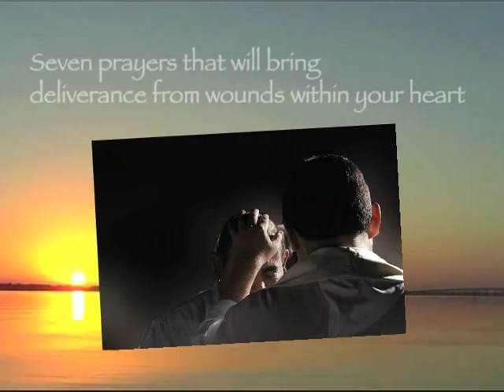心を癒す祈り - セッション 8 - 言葉の呪いを解く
はじめに: 悪魔の家の解体の一部は、私たちに向けて語られてきた呪いの言葉の力を打ち破ることです。 言葉の呪いは私たちの生活に否定的な霊的エネルギーを加え、目に見えない障壁を作り出し、神の祝福を経験することを妨げます。 自分自身や他の人があなたにかける言葉は強力で、生か死に導く霊的な力を解放します。 A. 言葉の力
1. 「剣で突くように無謀に話す人がいますが、賢者の舌は癒しをもたらします。」 (箴言 12:18 那須)
2. 「なだめる舌は生命の木ですが、その中の倒錯[悪意]は精神を打ち砕きます。」 (箴言 15:4 ナス)
3. 「死も生も舌の力に左右される...」（箴言 18:21 NASU） B. 話すときに祝福を放つ聖書の告白（心の言葉を使って – 流れ、イメージ、感情） :
1. 神はご自身の契約を確認するために、私に富を築く力を与えてくださいます
（申命記 8:18）
2. 神は常に私をキリストにおいて勝利に導いてくださいます（2コリント2:14）
3. キリスト・イエスは私にとって神からの知恵、義、聖化、救いとなってくれました。
（コリント第一 1:30）
4. 私はキリストの心を持っています(1コリント2:16)
5. 私は御霊を通して知恵の言葉と知識の言葉を受け取ります（1コリント4:10）。
12:8)
6. 私が神に手を差し伸べたものはすべて祝福されるでしょう（申命記28:8）
7. 神は世界の基が置かれる前に私を選んでくださいました（エペソ 1:
4)
8. 私は神の子です（1ヨハネ3:2）
9. 私は諸国民を弟子とするよう召されています（マタイ 28:19）
C. 祈りの申し込み
1. 主よ、私が自分自身や他の人に対して語る非聖書的な言葉を教えてください。そのような言葉を言ったことを悔い改めます。
2. 代わりに私に話してほしいことを教えてください。私がそれを話します
D. 他人が私に対して送った呪いについてはどうですか?
1. 理由のない呪いは降りません
(箴言 26:2)
2. 私が自分の罪を悔い改め、清めながら生きているなら、その時、呪いが語られるでしょう。

足場が築けない。 ですから、私は罪を犯したらすぐに悔い改めることにしました。
3. 私が罪の中に生きていて悔い改めない場合、呪いが私の中に足がかりを見つける可能性があります。 E. 友人や権力者から私に対してかけられる否定的な言葉は、私を呪う可能性があります。
1. 私が大学に進学するために家を出たとき、母はこう言いました。「奉仕がうまくいかなかった場合に備えて、次の仕事の準備をしたほうがいいよ。」
2. その結果、私は宣教奉仕から支援してもらえないという心の内なる信念が生まれました。
3. 30年後、私たちは祈ってこの言葉の呪いの力を打ち破り、借金を負いました
以内に無料
12ヶ月。 F. 教室活動
（そして宿題も）
1. ジャーナリング時間（8分）
) 「主よ、私や他の人が私に対してどんな悪口を言ったことがありますか。それが_________ の問題の一因となっていますか?」 (例: 「このバカ! あなたは _ の分野で成功することは決してないでしょう」
！ 君はなんて負け犬なんだ！ なんと愚かなことだろう！ あなたはただ太っているだけです！ あなたはとても怠け者です！ あなたは決して何にもなりません！ これは私の怠け者の娘です。 これはコンピューターオタクです」、または否定的なあだ名。） 私のことについて私に言わせたい反論の言葉は何ですか? b. 「私はこの不敬虔な信仰の力を信じた罪を悔い改め、今日からあなたの命の言葉を私に信じて語ることにしました。 私に対してこの言葉を罵った_______を許します。 私は彼らを解放し、彼らを尊重し、祝福することを選択します。 ” c. 家に帰ったら、上記のことをすべて声に出して祈ってください。 上記の祈りのすべての部分を声に出して言ってください。 声に出して話すことは、心の中で話すことよりも強力です。 神は世界を存在させるために言葉を発することによって創造されました。
2. 心の言葉を使って、上記「B」に挙げた告白を一緒に告白します。
3. 教育セグメントに関する考え、コメント、質問を共有するよう人々に求めます。
4. おそらく 2 人のグループに分かれて、お互いのために祈り、悔い改め、お互いに話される特定の言葉の呪いの力を断ち切るために祈りに同意します。 G. 家庭で継続的な啓示を促進するための練習:
1. 箴言 12:18 を暗記します。 15:4; 18:21 日記: 悔い改める必要がある言葉の呪いを思い出させてくださるように主に願いなさい。
2. 上記の教室での活動のセクションで示したパターンに従って、悔い改めの気持ちを大声で話します。

3. 父親から罵倒された言葉についてのマーク・ヴィルクラーの日記：「主よ、なぜあなたは、新聞で私の写真を見た父が私を『笑顔の野郎』と呼んだ記憶を何度も持ち出すのですか？」 「マーク、これはあなたの心に想像以上に深い傷跡を残したからだ。 あなたは自分自身を嫌な奴だとみなし、他の人も同じだとコメントする傾向があります。 これは健康的でも賢明でもありません。 それは私があなたに呼んだ言葉では決してありませんし、あなたが自分自身や他の人に対してこのように二度と言及しないことを願っています。 それは品位を低下させ、不正確です。 それは悪魔的で屈辱的です。 据え置きです。 私は人を貶めたりはしません。 私はそれらを持ち上げます。 彼らを降ろしてはいけません。 あなたは彼らを持ち上げなければなりません。 あなたはすべての人間を尊重しなければなりません。 彼らや自分自身を野郎と呼ぶことは、すべての男性を尊重しているわけではありません。 今すぐやめなければなりません。 それは権力者があなたに対して言った呪いの言葉です。 今すぐ祈りのうちにそれを打ち破ってください。 この罪を悔い改め、あなたのお父さんを許し、彼の喜びが満たされるように解放してください。

その他の無料リソースは次のとおりです。